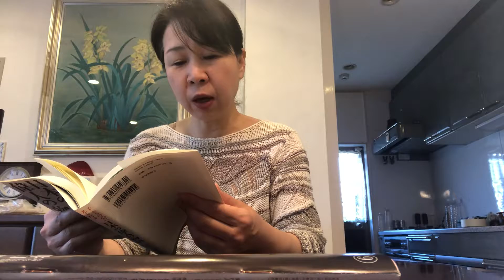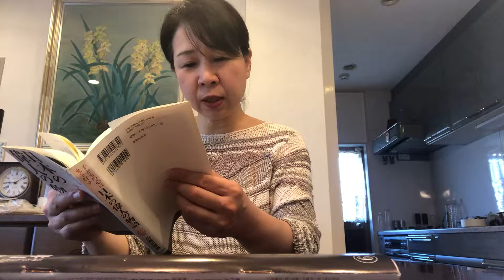日本精神とは かすや木鶏クラブの様子 福岡の質屋ハルマチ原町質店